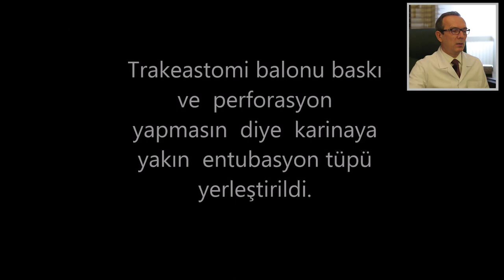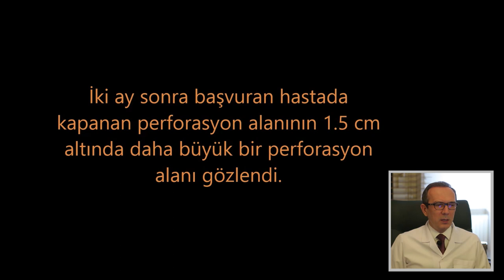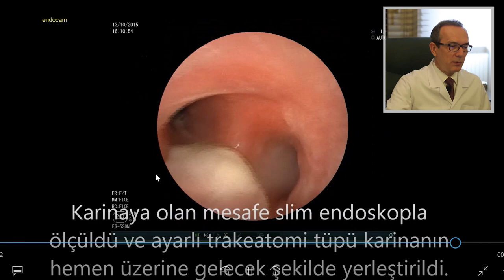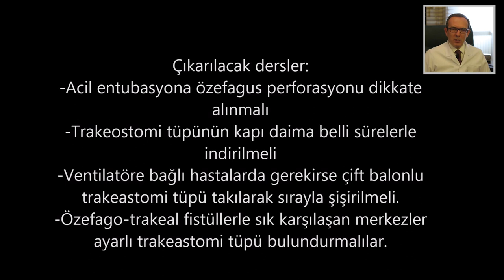Trakea Özefageal Fistüllü Hastanın Endoskopik Tedavisi